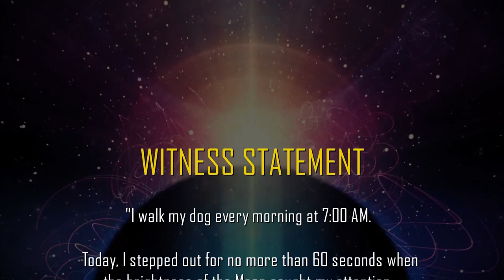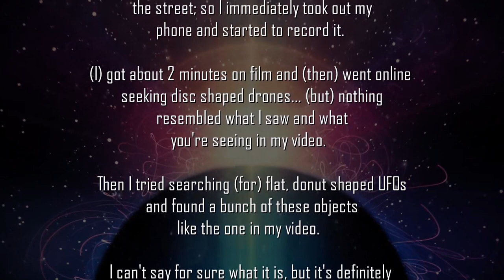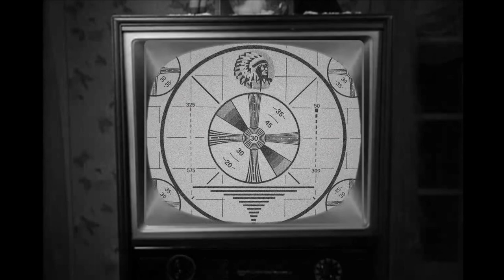Viewer Investigation Challenge: Australian UFO Now Seen Over Brooklyn?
Episode 92:

This week we bring you a challenge:  We've provided the UFO case, given you the details and our video analysis.  Now it's up to YOU to figure out just what we're seeing here.  Hit the comments section below with your theories and we'll highlight the best ones in our next episode!